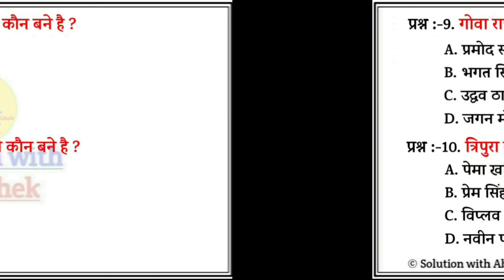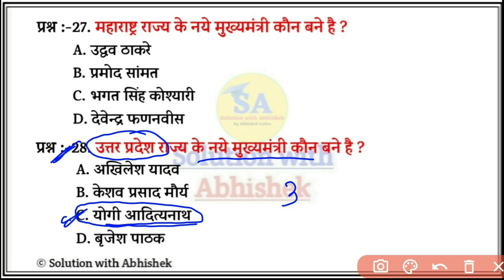28 राज्यों के मुख्यमंत्री 2022 | All States new chief minister | Rajyo ke Mukhyamantri 2021 Gk Trick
28 राज्यों के मुख्यमंत्री 2022 | All States new chief minister | Rajyo ke Mukhyamantri 2021 Gk Trick

1. 28 rajyo ke mukhymntri ka naame
2. tripura ke Nye Mukhymntri
3. tripura New Chief Minister CM
4. Uttarakhand ke cm Pushkar Singh Dhami
5. sabhi rajyo ke mukhymntri
6. sabhi rajyo ke chief minister
7. rajya k mukhymntri kon h
8. Panjab ke new cm
9. Goa ke new cheif minister
10. Uttar Pradesh ke nye mukhyamantri kon
11. mukhyamanti ko yaad karne ki trick
12. sabi rajya ke nye mukhyamantri 2022 latest
13. mukhyamantri questions
14. mukhyamatri mcq
15. mukhyamantri memory tricks
16. mukhyamantri in hindi june 2022 update
17. CM of all states 2022 trick
18. Latest cm list june 2022
19. CM List may 2022
20. cm current affairs 2022
21. cm of India 2022
22. cm of India june 2022
23. cm current affairs quiz
24. cm of India 2022 tricks
25. latest chief minister of India 2022
26. latest cm of India 2022
27. current cm of Indian states 2022
28. present chief minister of India 2022
29. all states cm of India 2022
30. cm  list 2022 in hindi
31. सभी राज्यों के मुख्यमंत्री और राज्यपाल
32. सभी राज्यों के मुख्यमंत्रियों का नाम
33. सभी राज्यों के मुख्यमंत्री मई 2022
34. सभी राज्य के मुख्यमंत्री मई 2022 tricks
35. भारत के सभी राज्यों के मुख्यमंत्री की सूची 2022 in hindi
36. all states and their capitals
Solutionwithabhishek

🛑🛑 वर्तमान में कौन क्या है जून 2022 करेंट अफेयर्स Top-120+ Most Important Questions